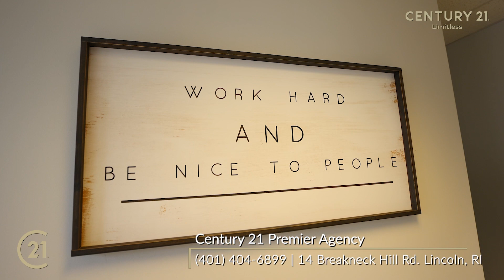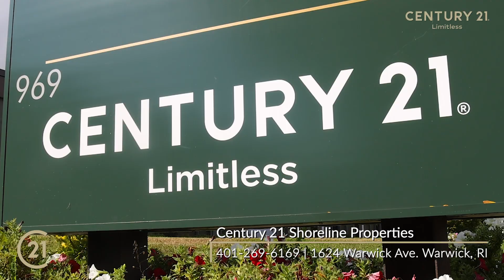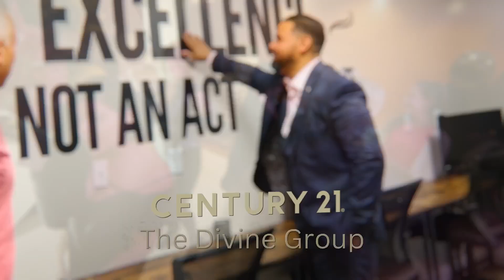limitless partner office spotlight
Looking for a brokerage that's dedicated to your success?